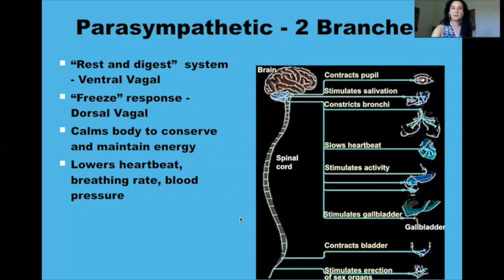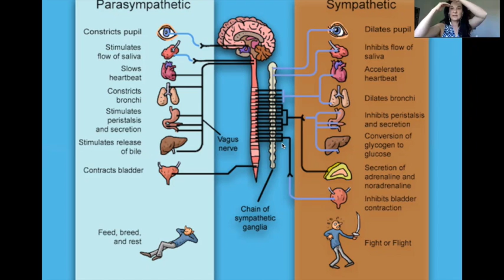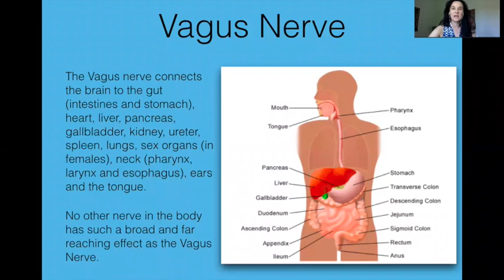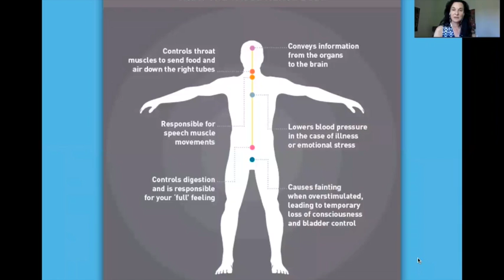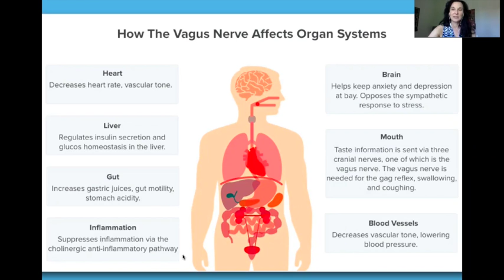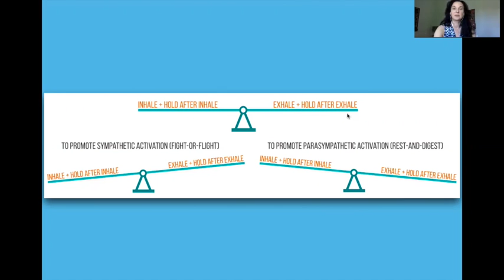Breathwork Webinar for practitioners-short clip. Anatomy and Physiology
This video is a short clip of Anatomy and Physiology for Breathworkers Webinar. This webinar is part of the BioDynamic Breathwork Practitioner Training. The full webinar presentation can be purchased on: